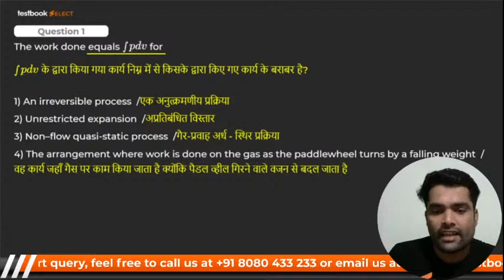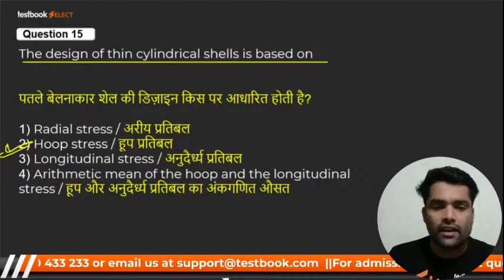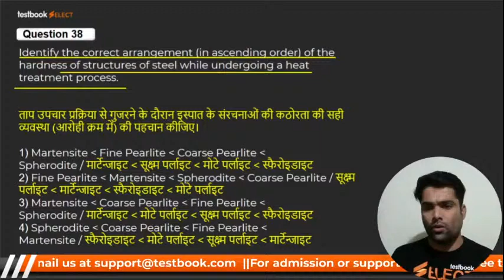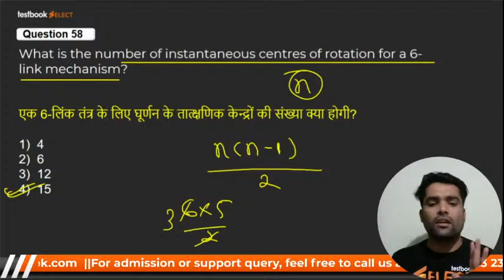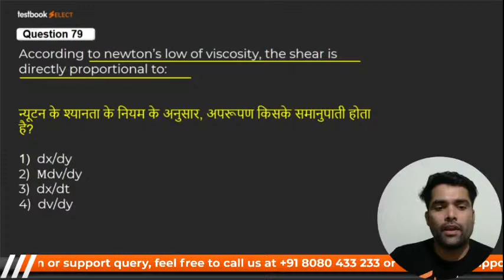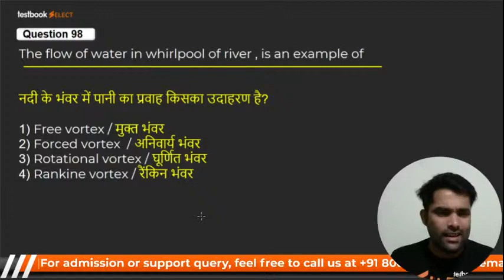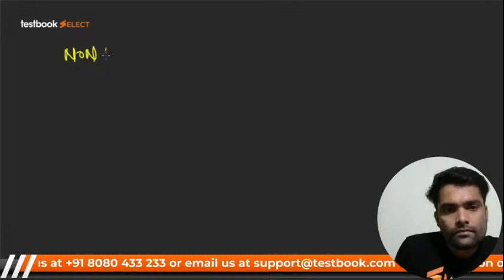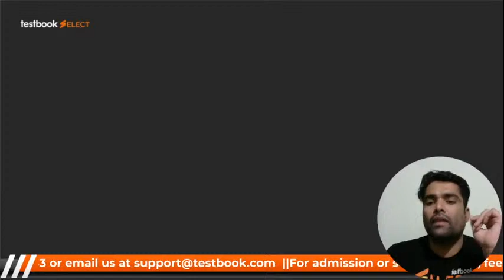SSC JE Mechanical Questions | General Engineering Model Paper | SSC JE Technical MCQ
Attend this SSC JE Mechanical Class by Dhiraj Sir & Solve General Engineering Model Paper for SSC JE Tier 1! Note down Tricks & Formulas to Solve these MCQs & revise them late to Crack SSC JE Exam!

Fill out this Form if you're interested in a Special Live Coaching Batch for SSC JE Mechanical Exam!